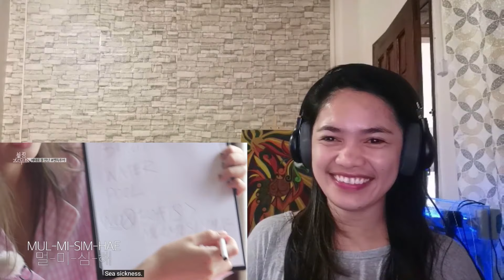BLACKPINK - ‘블핑하우스 (BLACKPINK HOUSE)’ FULL EP.4 REACTION VIDEO | MISS A CHANNEL